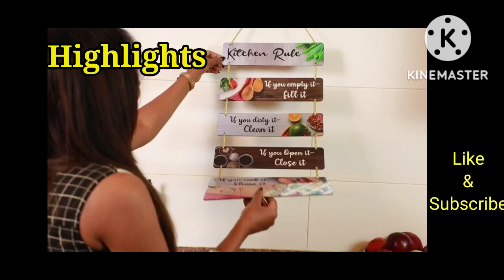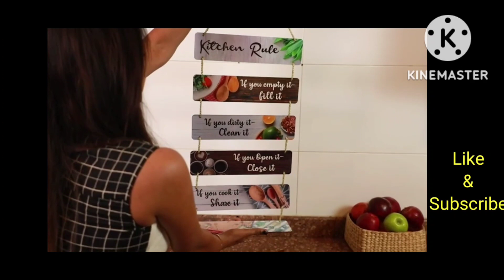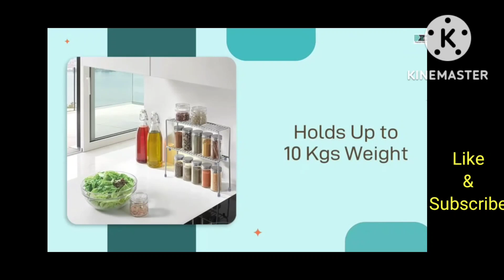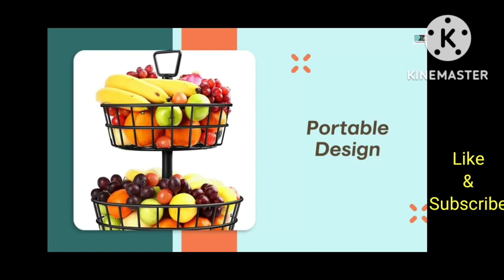Amazon Latest Home & Kitchen Products. Amazon products offer.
Vishal mega mart plastic container offer.
Vishal mega mart plastic basket offer.
Vishal mega mart kitchenware products offer.
Vishal mega mart groceries.
Vishal mega mart grocery today offer.
Vishal mega mart grocery offer 2022.
Vishal mega mart Buy 1 Get 1 offer.
Vishal mega mart grocery offer list.
Vishal mega mart home decorative products.
Vishal mega mart glass products.
Amazon today's offer.
Amazon new home organizers.
Amazon new kitchen organisers.
Amazon cheapest offer.
Amazon cheapest offer all kitchenware products.
Amazon kitchen products 70% offer.